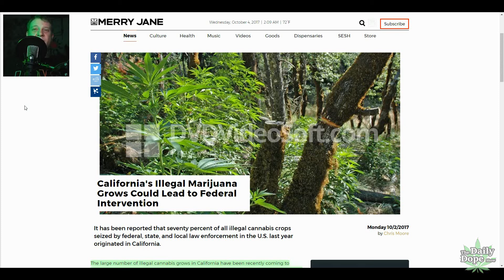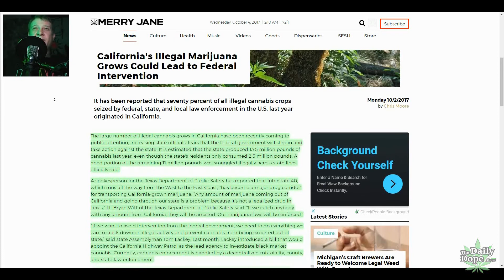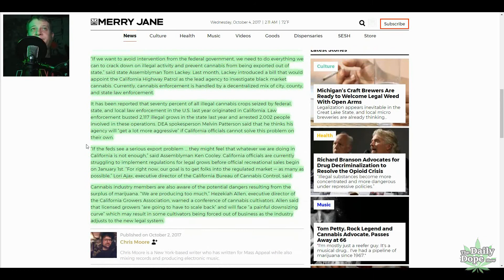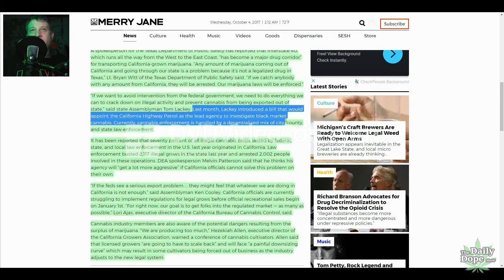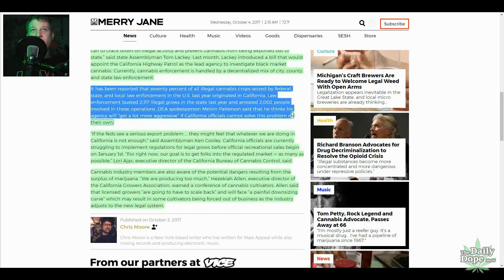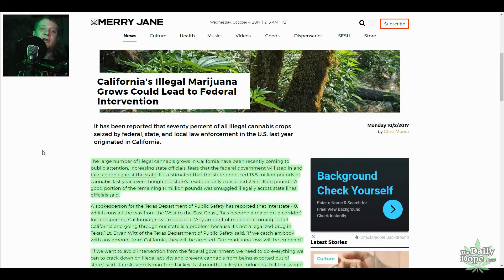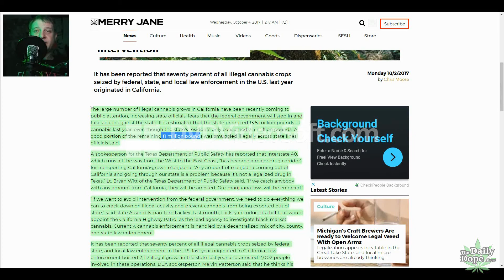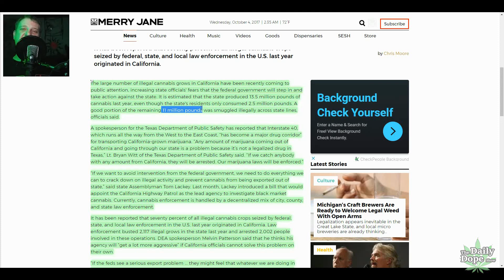DEA threatens to Crackdown on California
Legalization has been a boom for weed growers - and cops. The feds want a piece of the action.